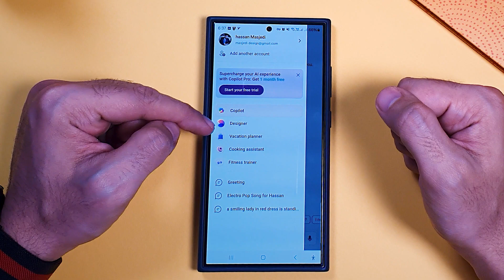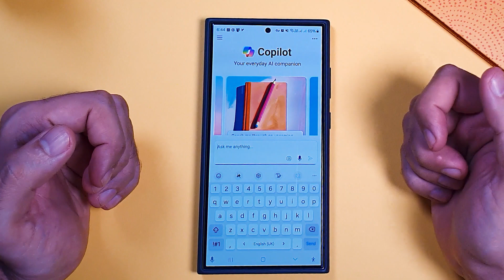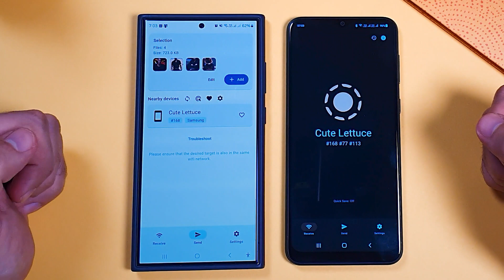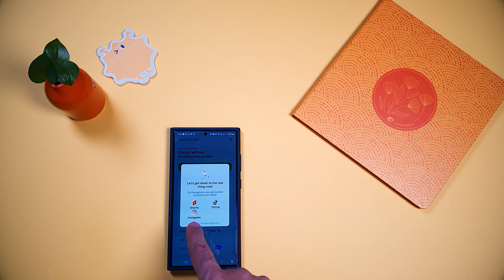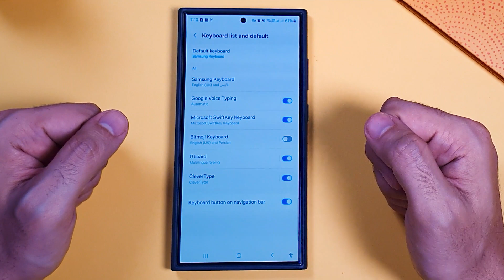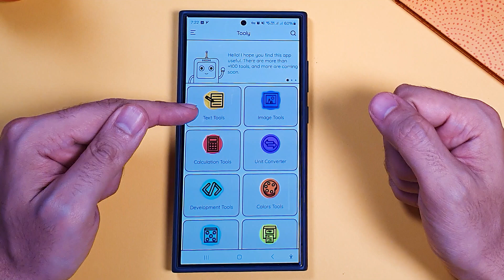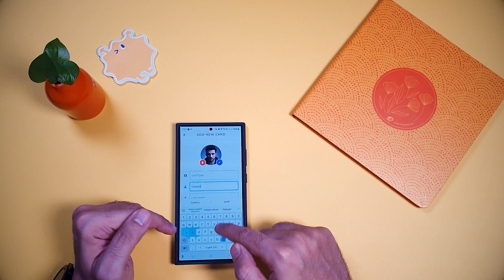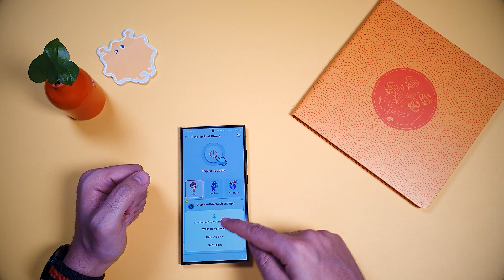هفت برنامه ای که همه باید از آن ها استفاده کنند 😍🧑🏻‍💻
7 برنامه نهایی که همه باید استفاده کنند!

توی این ویدیو چندتا اپلیکیشن جالب و متفاوت و کاربردی که مطمئن هستم ازشون خوشتون میاد و تا حالا هم ندیدیشون و بهت معرفی میکنم 🆙😍
 لینک همشون و همینجا براتون میزام تا راحت دانلودشون کنید 🆓👌🏻

1. Copilot

2. Local Send

3. Spatial Touch

4. Clever Type AI

5. Tooly

6. Digi Card

7. Clap to find your phone

پس حتما این ویدیو رو تا انتها ببین و برای دوستات هم بفرست ، تا اون ها هم از این برنامه های عالی استفاده کنن و بتونن کلی کیف کنن 🥰😎👍🏻

00:00 - شروع ویدیو
00:54 -  معرفی برنامه هوش مصنوعی رایگان موبایل کوپایلت ( Microsoft Copilot )
01:41 - درست کردن تصویر با نوشتن متن توسط هوش مصنوعی با موبایل
03:03 - ساختن آهنگ در مورد هر موضوعی با استفاده از هوش مصنوعی با موبایل
04:44 -  اشتراک گذاری سریع فایل ها با موبایل توسط برنامه لوکال سند ( LocalSend: FOSS Airdrop )
06:04 -  کنترل موبایل بدون لمس کردن - کنترل موبایل با اشاره با برنامه اسپشیال تاچ ( کنترل موبایل با اشاره ™ )
08:42 - صفحه کلید هوش مصنوعی اتوماتیک موبایل و ویراش جملات توسط هوش مصنوعی موبایل با کلور تایپ کیبورد ( CleverType - AI Keyboard )
11:01 - جعبه ابزار موبایل - اپلیکیشن های ضروری موبایل با برنامه تولی ( Tooly - Tiny Tools Collection )
13:28 - اشتراک گذاری سریع شماره موبایل با برنامه دیجی کارت ( Digital Business Card )
15:05 - برنامه پیدا کردن گوشی گمشده با دست زدن ( Clap To Find Your Phone )
16:10 - صحبت های پایانی